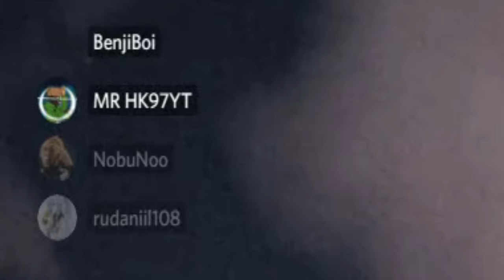GTA 5s DISCORD IS A WEIRD PLACE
MESSING AROUND IN GTA 5s DISCORD MEETING AND TROLLING PLAYERS THERE HERES THE BEST CLIPS